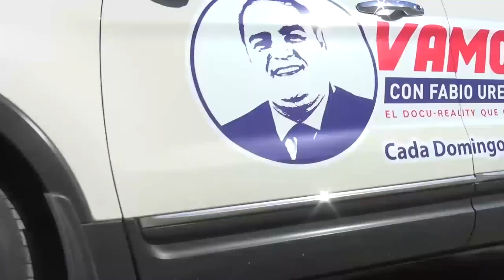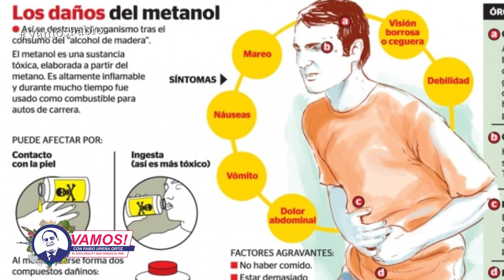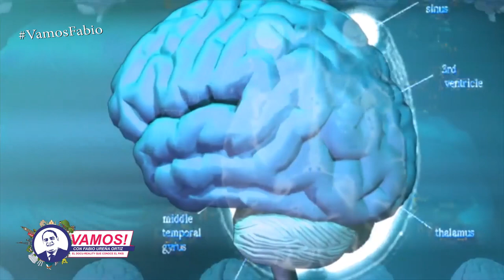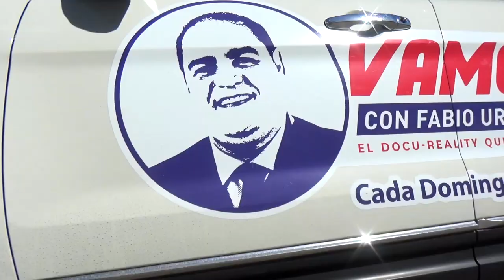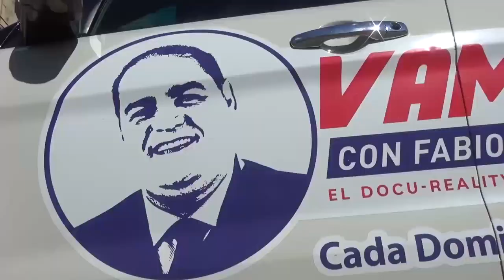Vamos! Dr. Edwin Espinal: consecuencias del Coronavirus a nivel neurológico / Programa Completo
Programa Especial❗️

El Doctor Edwin Espinal (Neurólogo), nos habla acerca de los efectos del metanol, las complicaciones que tiene sobre el organismo, sobre el etanol o alcohol etílico y sobre las consecuencias que tiene el Coronavirus a nivel neurológico.